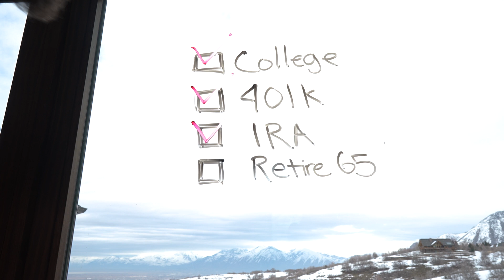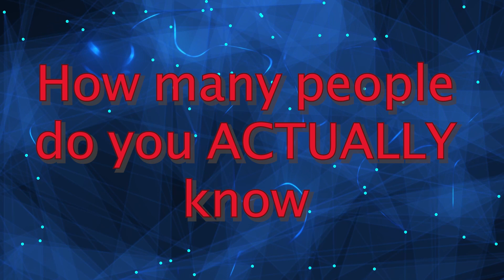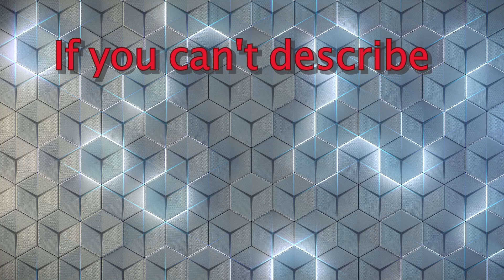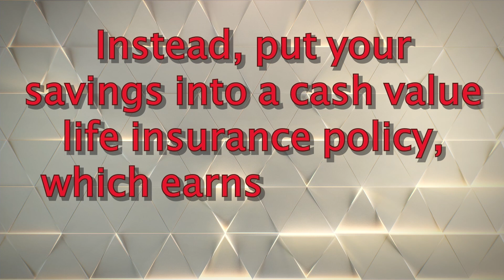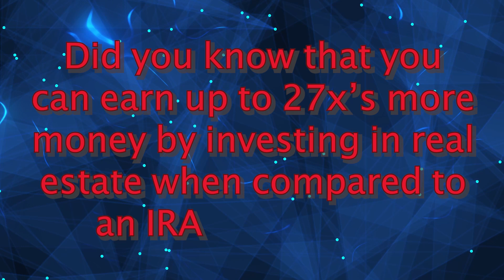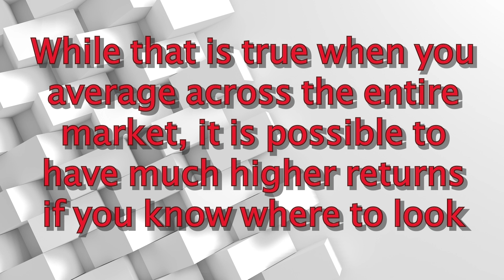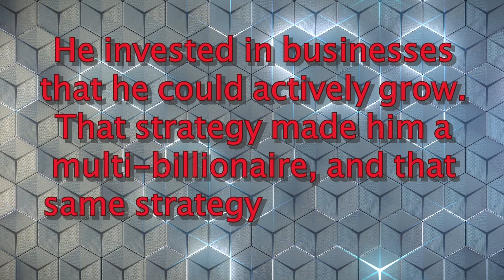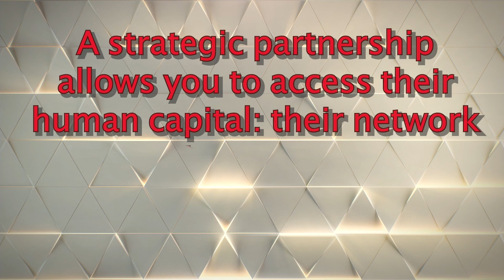How to Have it All